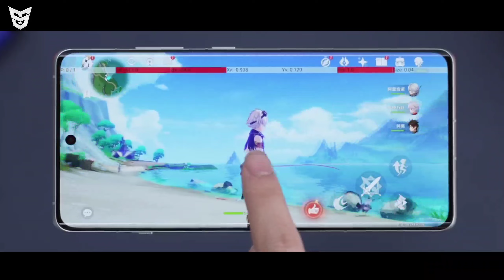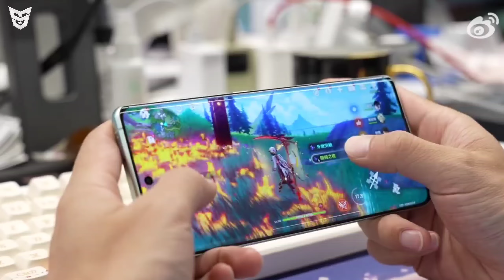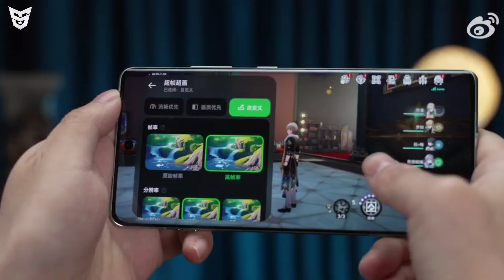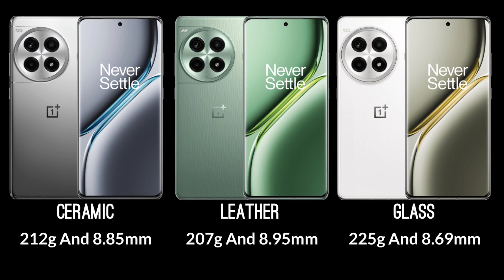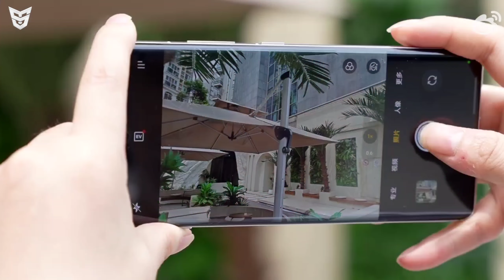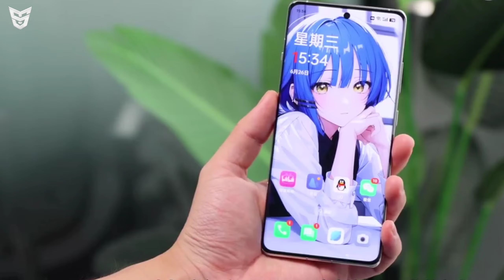OnePlus Ace 3 Pro Is OnePlus 12T?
Dosto Ye Video Main Maine Aapko OnePlus Ke New Premium Flagship Smartphone OnePlus Ace 3 Pro Ke Bare Main Bataya Hai Ki Iss Smartphone Ka Kya Price Hai.Iss Smartphone Ke Kya Specifications Hai.Iss Smartphone Ka Kya Price Hain.Aapko Iss Smartphone Ke Liye Wait Karna Chahiye Ya Nahi.Our Bhi Bohot Kuch Bataya Hai.To Dosto Mujhe Umeed Hai Ki Aapko Ye Video Pasand Aaya Hoga.

🟢 Timestamps
0:00 Display
2:12 Cameras
3:20 Performance
4:04 Main Specifications
5:19 Design And Build
6:38 Price And Availability
7:17 Indian Launch?
8:04 End Screen Videos!

OnePlus Ace 3 Pro Launched | iQOO Neo 9s Pro+ | Vivo X200 | Realme GT 7 Pro Specs | Redmi K70 Ultra

iQOO Z9 Turbo+ | Vivo V40 & Realme GT 6 Launched | 7 Gen 4 | OnePlus 12T | Galaxy S24 FE Renders